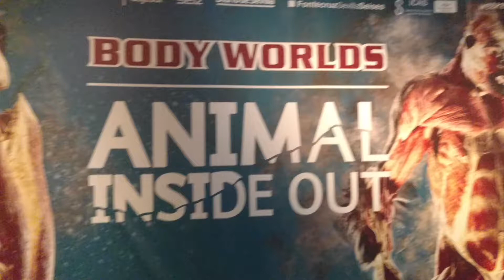Exposição de corpos de animais